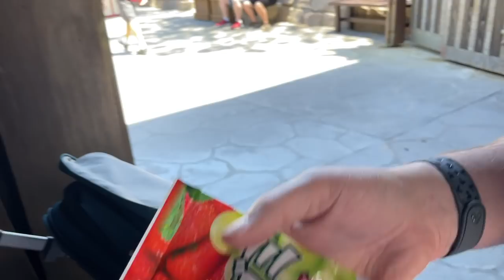EPCOT Morning, Coral Reef Lunch, + Getting My Special Photo | Nora’s First Disney Trip! | Day 3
-Mama Mouse and Minnie Mouse Tees
-Nora’s Polka Dot Skirt
-Stroller Banner
-Travelon Locking Backpack
-Adhesive Disposable Placemats
-Our Stroller (Uppababy Vista)
-Our Stroller Organizer

-MAILING ADDRESS-
Blair Lamb
Gainesville, Texas
76241

-COMMENT POLICY-
Comments are currently disabled on all new videos as we prepare for the birth of our son. This helps me quiet my world as I prepare for such a large transition!